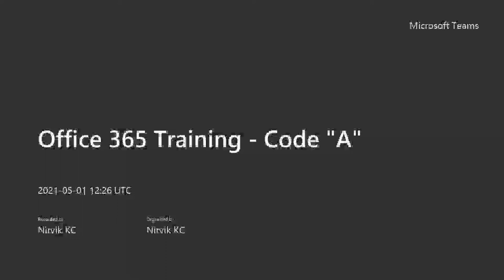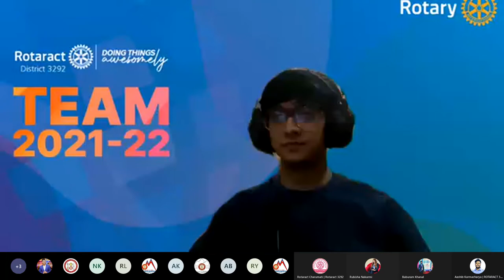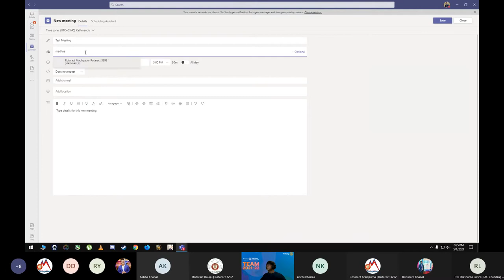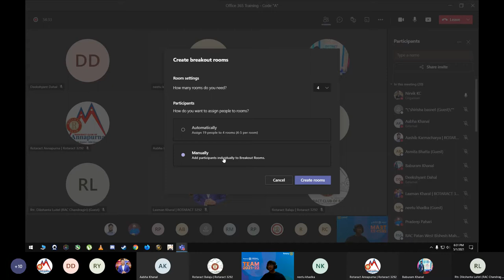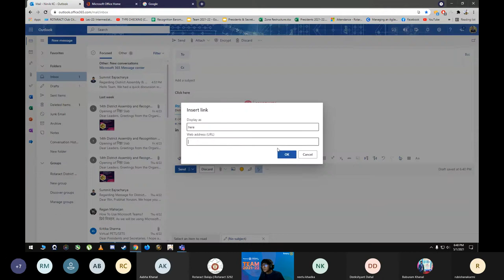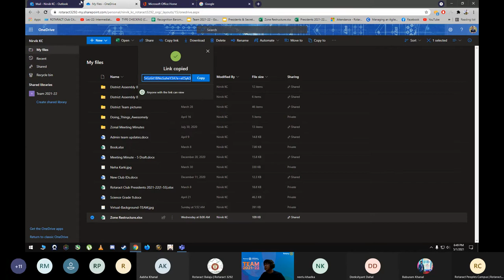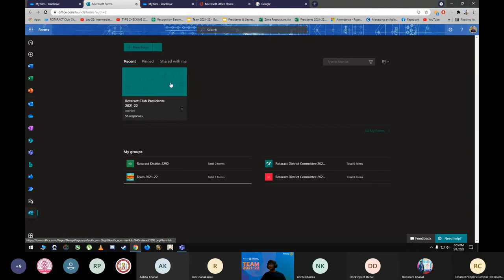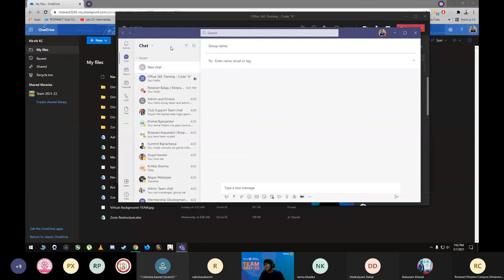Office 365 Training in Rotaract - May 1st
Office 365 Training at Zone 5, 10, 12, 17